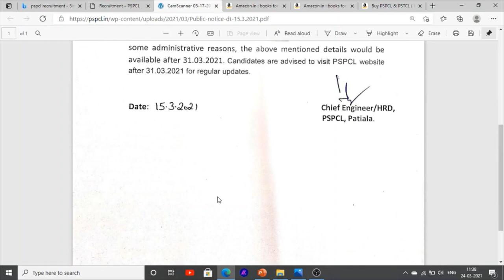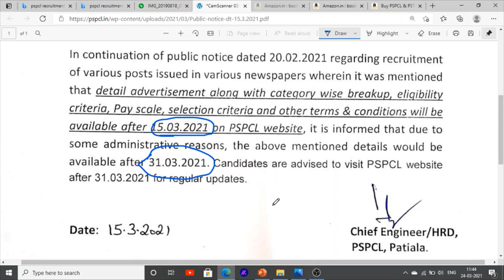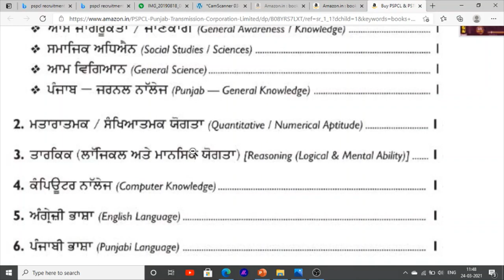Pspcl punjab bijli board syllabus books for exam recruitment 2021 pspcl vacancies 2021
Hello Friends This is a Informative Channel and This Video is Full Information About punjab bijli board recruitment in punjab pspcl exam books
pspcl clerk syllabus and books in punjab bijii board online class punjab bijli board recruitment 2021

Books For Pspcl